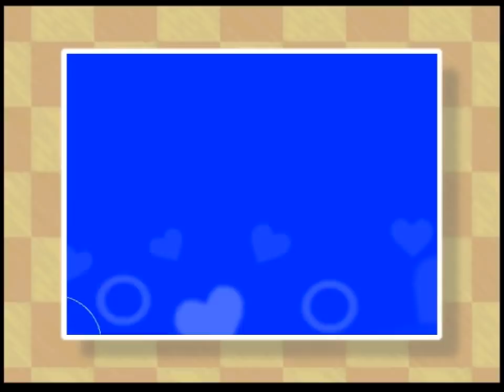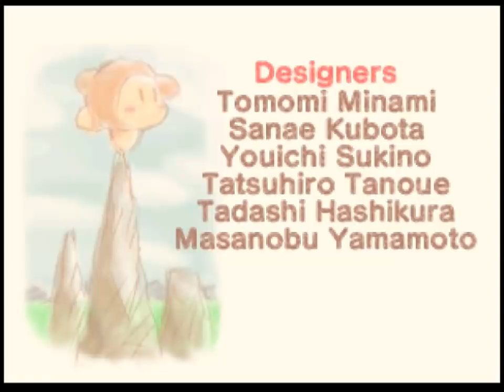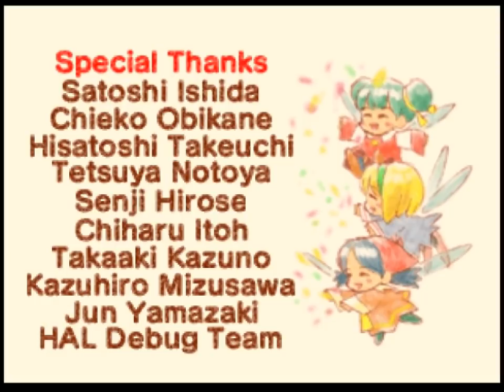Kirby 64 - FINAL - 17 - bed and two bedside tables ferociously attacking a cello (final stage)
what a finale, what a game
it's a fairly slow and methodical game but there's a lot going for it, lots of neat little details
basically a whole lot of love, and it shows

a game like this doesn't come often